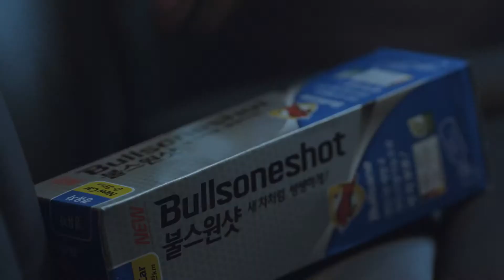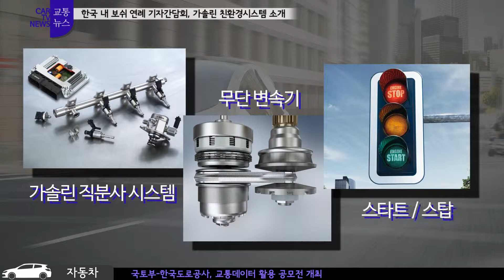한국 내 보쉬 연례 기자 간담회. 가솔린 친환경 시스템 소개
20140617
한국 내 보쉬는 이곳 플라자 호텔에서 2013년 한해의 사업 성과와
가솔린 시스템에 대해 소개하는 연례 기자 간담회를 열었습니다.

경영 성과와 전망에 대한 발표를 맡은 한국 보쉬 헤르만 캐스 사장은
작년 한해 아시아.태평양 지역에서 5.8%의 매출 성장을 이뤘다며,
한국에서는 총 매출 1조 8000억 가량을 기록했다고 말했습니다.
또 한국 법인을 설립한지 25주년을 맞아
2014년 올 한해에만 한국에 620억원 이상을 투자할 계획이라며,
현지화 전략을 지속적으로 추진할 것이라고 밝혔습니다.